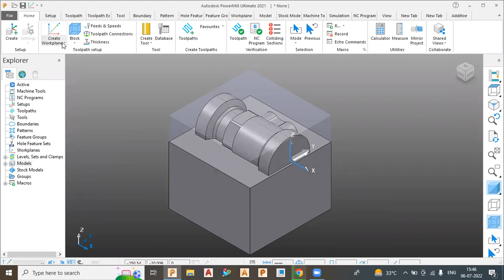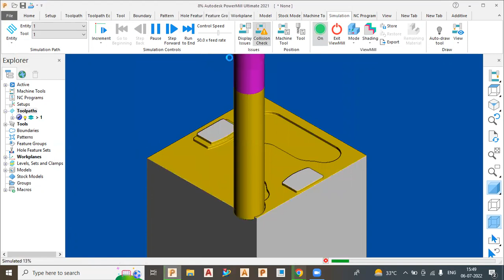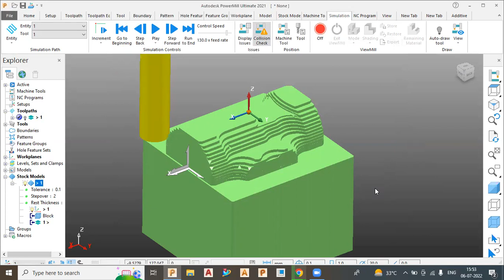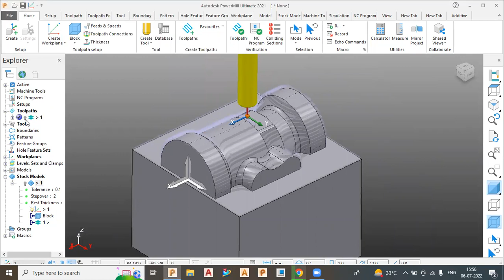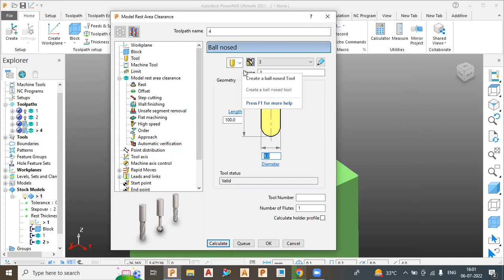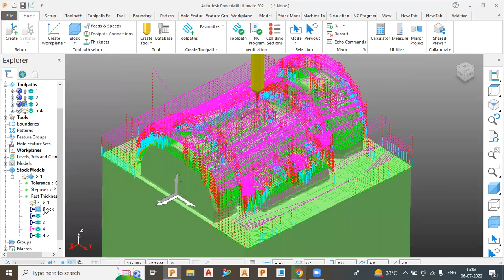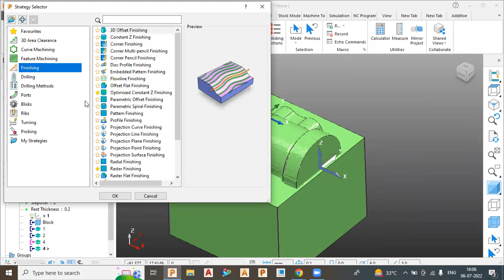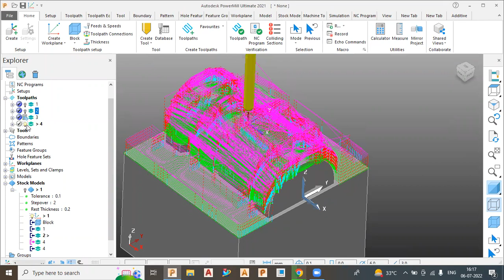Why & How we use Stock Model In Powermill | Autodesk Powermill 2023 Stock Model in Cnc Programming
Delcam Powermill 2023 cnc programming tutorial in hindi for beginners today we will learn why we use Stock model in Powermill and how we can use stock Model In Powermill programming  step by Step tutorial| Join this channel to get access to perks: